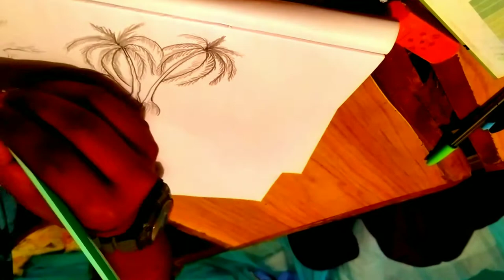Beautiful drawing । pencil sketch drawing। sketch drawing।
arts and raps,art for kids hub folding surprise,art for kids hub food,art for kids hub  pencil drawing images | art and craft  |